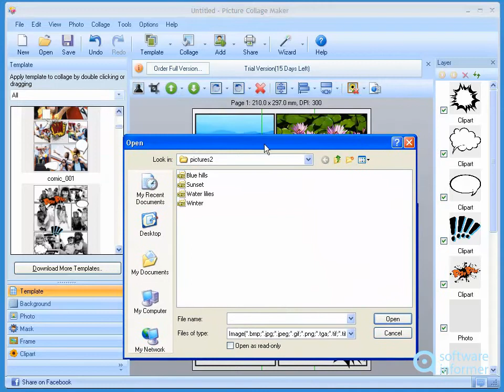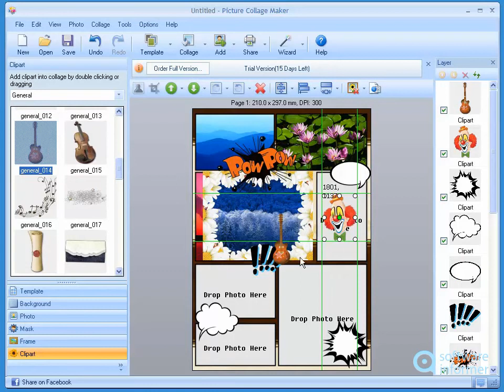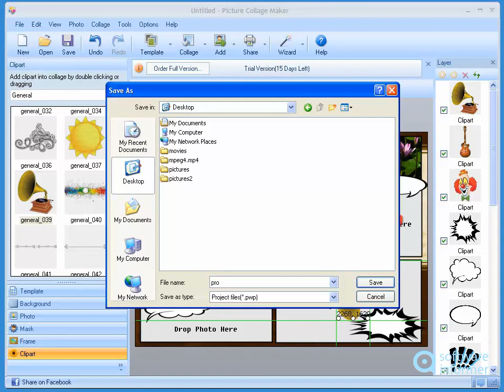Picture Collage Maker video demo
Picture Collage Maker is a simple-to-use photo collage generator. Picture Collage Maker2 is developed by PearlMountain Technology Co., Ltd. Read the full review of Picture Collage Maker